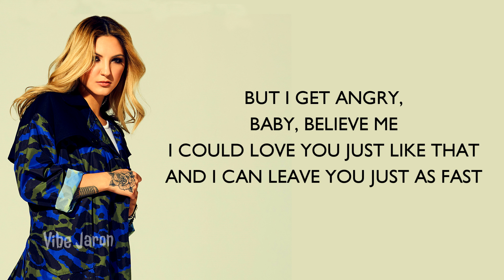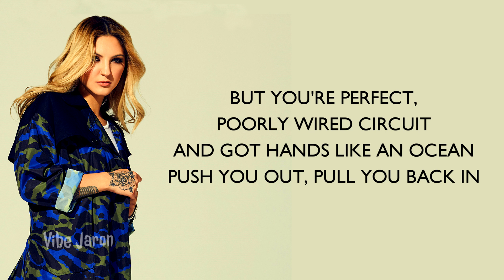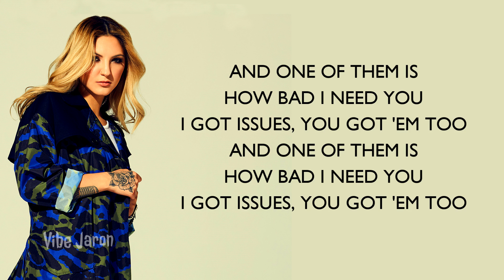Julia Michaels - Issues Lyrics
Video will be removed immediately if requested by the copyright owner.We respect and appreciate each and every artists work.There is never a need to strike a video down when you can get it removed within the same day and keep the channel and yourself happy.